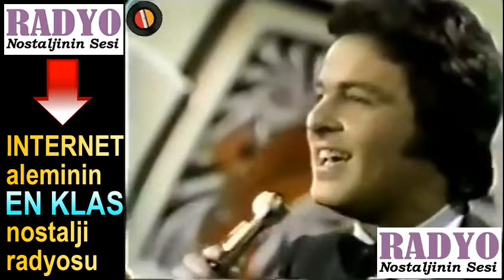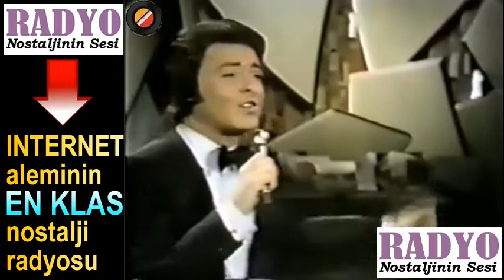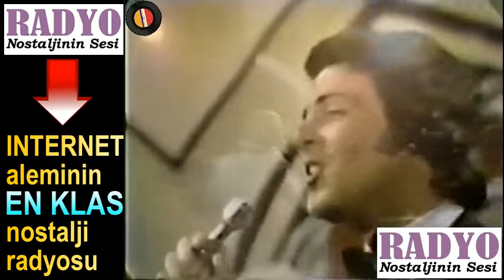David- Alexandre Winter - Oh Lady Mary (1969)